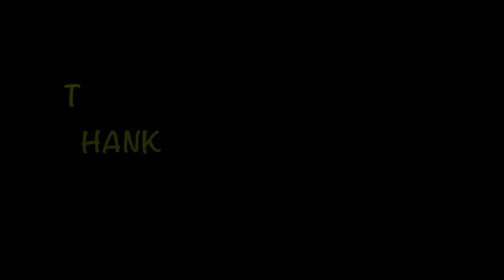Free parking with family #18 S2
We reach our destination in Indiana and spend few special days with family, parked in their driveway. We watch Emma go on her first swim. We also celebrated our anniversary of 30 yrs.